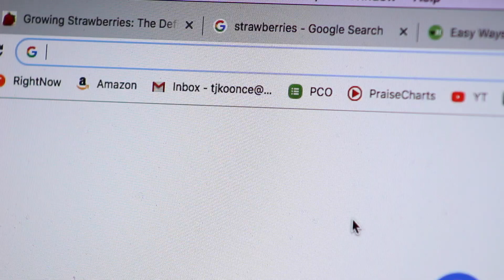Growing Patience | Learning to Wait When You Feel Like You Can't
In a culture of instant gratification, we tend to get frustrated over the most insignificant things. But when we learn to trust God with the small stuff, we learn to trust Him with the big stuff.